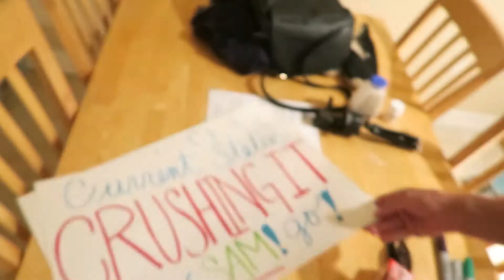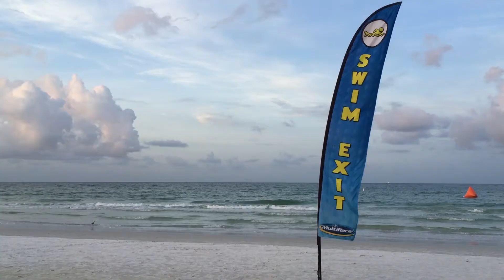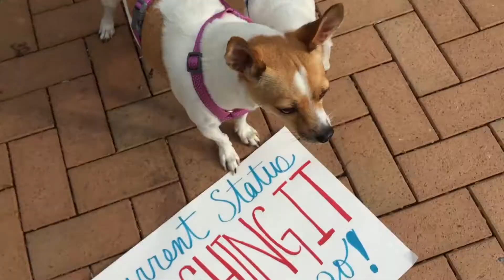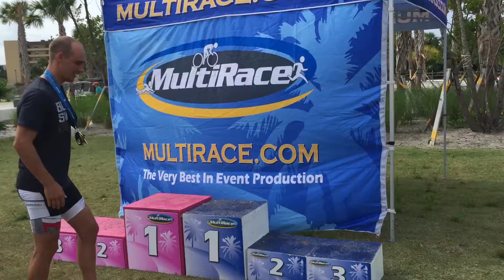A NIGHT IN SIESTA KEY & SAM'S FIRST TRIATHLON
A quick overnight trip to Siesta Key, Florida where we take in the sunset and Sam races in his first triathlon.

|| Music ||

‘Sun’s Rise’ by Silent Partner

Beach Addict Sweatshirt
Floral Shorts (sold out, linked similar)